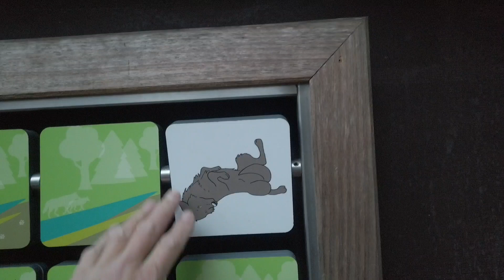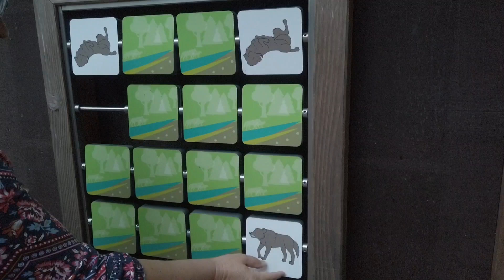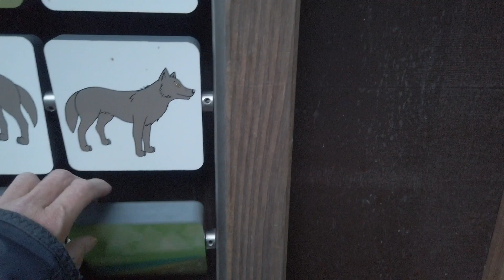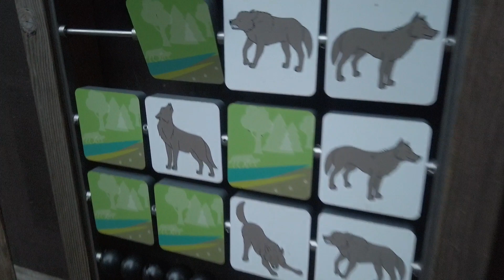Wald Spaziergang durch Wildpark Eekhholt Schleswig-Holstein 15.9.2023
Wald Spaziergang durch den Wildpark Eekhholt in Schleswig-Holstein 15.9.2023